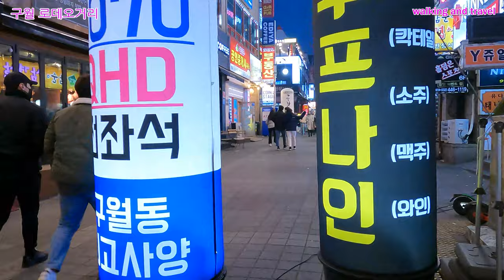[4K]불토에 걸어보는 구월동 로데오 음식문화거리/Guwol-dong Rodeo Food and Culture Street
안녕하세요!!!
이번 영상은 구월동 로데오 음식문화거리를 토요일 오후에 걸어본 영상입니다.
불토라 데이트하는 연인들, 친구들이 많이 나와서 즐거운 시간을 보내는 모습을 볼수 있었습니다.
춥다고 집에만 있기 보다는 이런 젊음의 장소에 나와서 음악도 듣고, 커피도 마시고, 즐거운 대화도 하면서 지내면 추위를 잊을수 있을거 같습니다.
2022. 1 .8(토) 6:00 오후
날씨 : 맑음
온도 : 2℃

Hello!!!
This video is a video I walked through the Guwol-dong Rodeo Food and Culture Street on a Saturday afternoon.
I was able to see a lot of lovers and friends going out on a date and having a good time.
Rather than staying at home because it's cold, I think I'll be able to forget the cold by going out to a place of youth like this, listening to music, drinking coffee, and having fun conversations.
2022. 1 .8 (Sat) 6:00 PM
Weather: Sunny
Temperature: 2℃